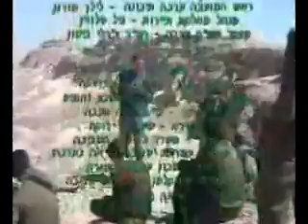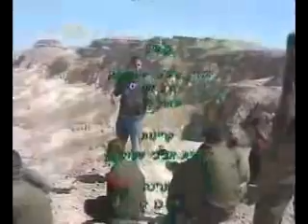ניקוי נחלים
מגזין 45 אפריל מאי 2005
מבצע פינוי גרוטאות ברזל מנחלים בערבה
בתאריך 8.3.2005
אורך  הכתבה: 7 דקות

Arava tv
צילום: אורית שטוקלמן אביבי
צילום: יורם חמו
צילום: שאול דורי
עריכה: פני בן דוד
אינטרנט: יוסף שפירא